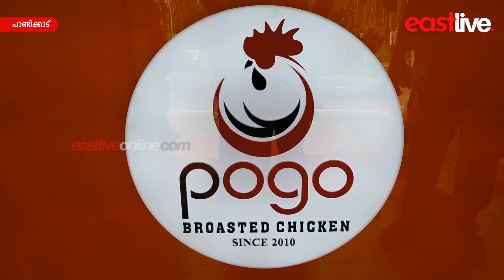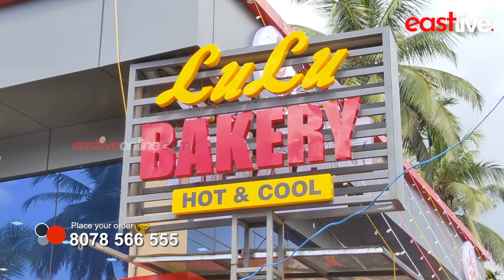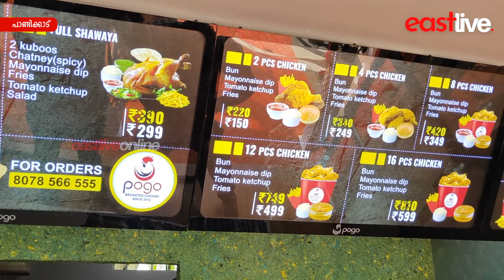പോഗോ ബ്രോസ്റ്റഡ് ചിക്കന്റെ രുചിപ്പെരുമ ഇനി പാണ്ടിക്കാടിന്റെ മണ്ണിലും | POGO | LULU | Pandikkad